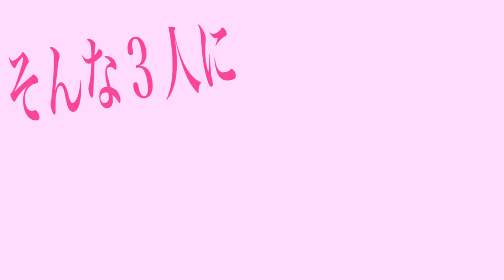「世界で二番目に好きな人」予告編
尚美学園大学　芸術情報学部　情報表現学科　藤橋ゼミの卒業研究作品ドラマ「世界で二番目に好きな人」の予告編です。

今年は新型コロナウイルスの影響で卒業制作展が中止になってしまったので
2/22~3/8までyoutubeで作品を限定公開していました。

また公式Instagramも開設していて、撮影のオフショットや役者の紹介なども載せているので良かったらチェックしてみてください！

出演者
手島実優　鈴木つく詩　毛塚千晴
後藤誠弥　田中幸城　井上寛太　他

監督　渡邊あずさ
脚本　渡邊あずさ　三田綾音　東谷美波
助監督　三田綾音
撮影　東谷美波
録音　石川大智　松本和希
制作　染谷美智子　田子栞
記録・編集　山中絵理奈
制作指導　藤橋誠